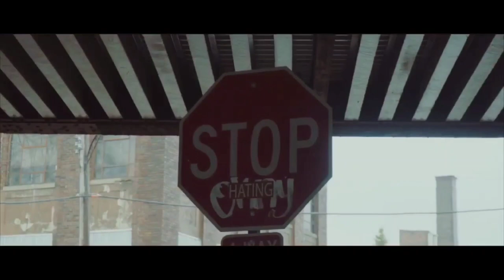🔞⚡ ALTAJ MUSIC DRILL REMIX